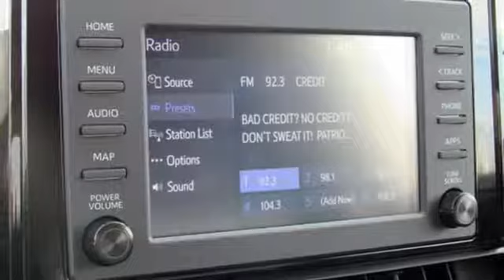2019 Toyota RAV4 Baltimore Catonsville, MD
Year: 2019
Make: Toyota
Model: RAV4
Trim: LE
Engine: 2.5L 4-Cylinder DOHC Dual VVT-i
Transmission: 8-Speed Automatic
Color: White
Interior: Black
Stock #: 3T009483
VIN: JTMG1RFV3KD009483
*Your additional costs are sales tax, tag and title fees for the state in which the vehicle will be registered, any dealer-installed options (if applicable) and a dealer processing fee ($299 Maryland; not required by law); ($141 Pennsylvania). Prices are subject to change, and prior sales are excluded from these offers. While every reasonable effort is made to ensure the accuracy of this information, we are not responsible for any errors or omissions contained on these pages. Please verify any information in question with the dealer.

Address:
6324 Baltimore National Pike